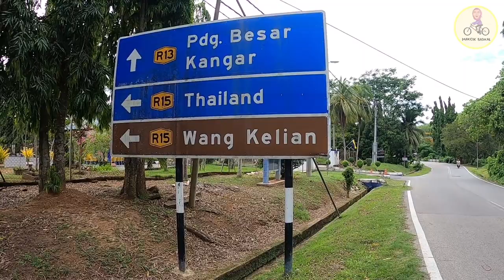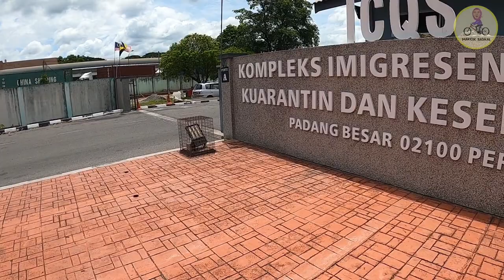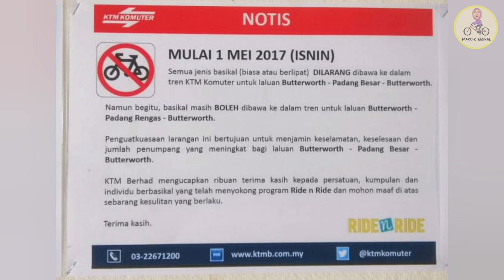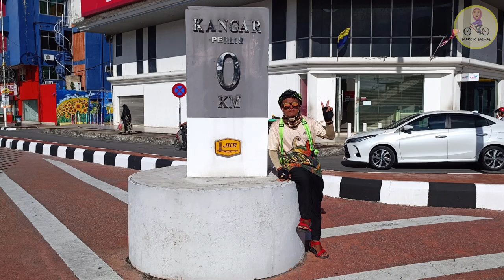TOURING PENANG - PADANG BESAR |DAY 4 PADANG BESAR - KUALA PERLIS | 0KM KANGAR | KTMB KOMUTER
Cabaran hari terakhir pasti akan ada... Itu yang berlaku tiap kali kami keluar touring...

Tapi itu bukan pematah semangat kami untuk meneruskan kayuhan.